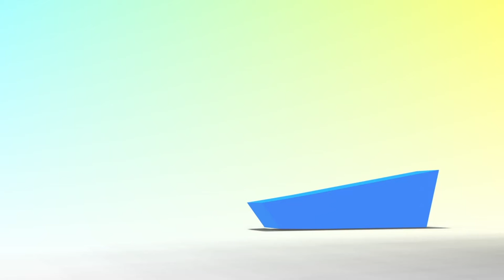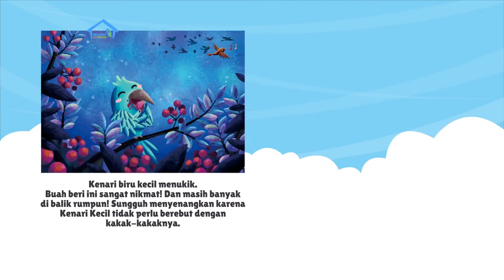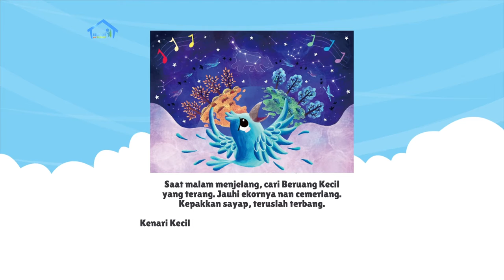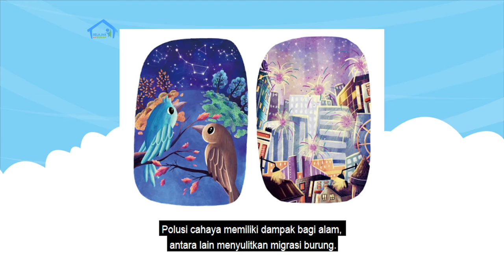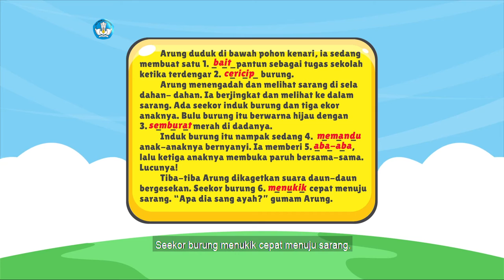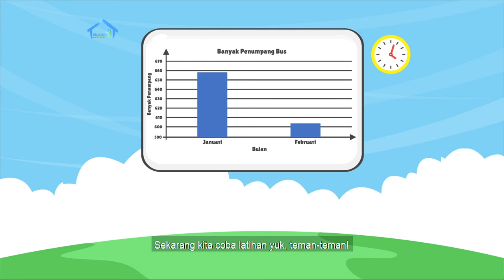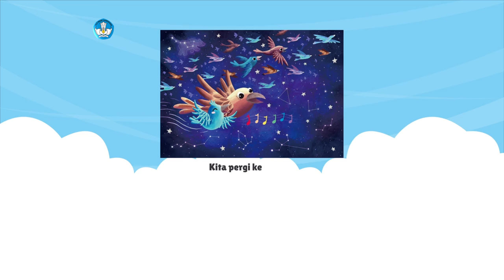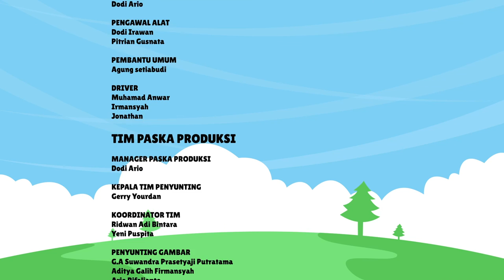BDR | SD Kelas V| Episode 19 - Polusi Cahaya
Di episode kali ini, Kak Agung mengajak kamu untuk melakukan berbagai aktivitas pembelajaran yang meliputi: mengenal polusi, mengumpulkan informasi dari bacaan, berlatih kosakata baru, membaca dan membuat diagram batang, serta membaca dan membuat diagram garis. Selain itu, akan ada proyek kreatif tahapan ke-4 di minggu ini, yaitu menambahkan balon percakapan di dalam komik yang akan dibuat.

Literasi
- Mengenal polusi cahaya.
- Berlatih mengumpulkan informasi dari bacaan.
- Berlatih kosakata baru: aba-aba, bait, cericip, memandu, menukik dan semburat.

Numerasi
- Membaca dan membuat diagram batang.
- Membaca dan membuat diagram baris.

Penguatan Karakter
- Berempati pada lingkungan sekitar (kondisi udara dan makhluk hidup).
- Berpikir kreatif.

Kunjungi portal Rumah Belajar di
Web: belajar.kemdikbud.go.id